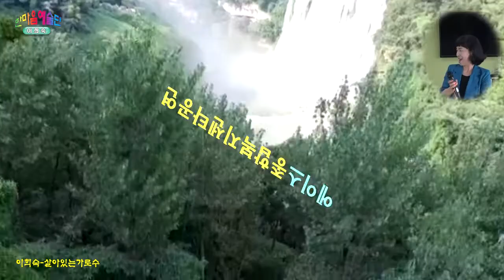이희숙-살아있는가로수 19년6월21일 에이스종합복지센터공연